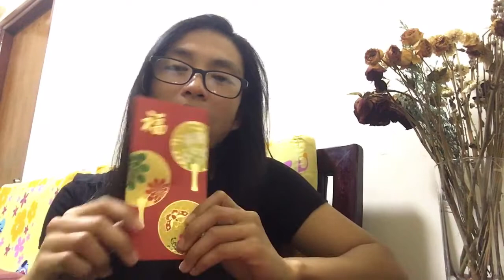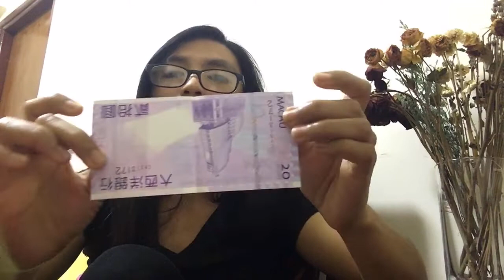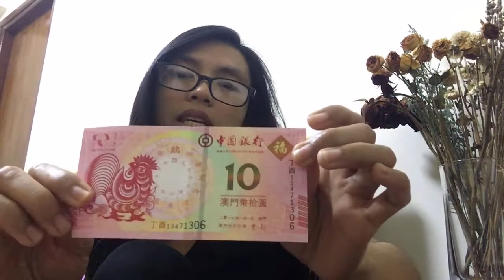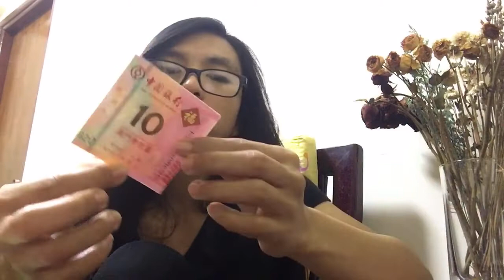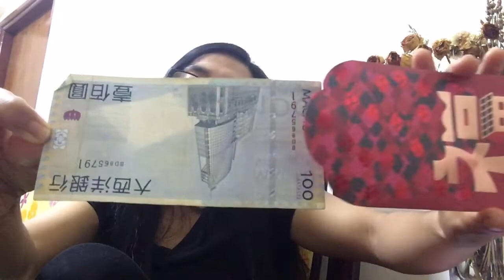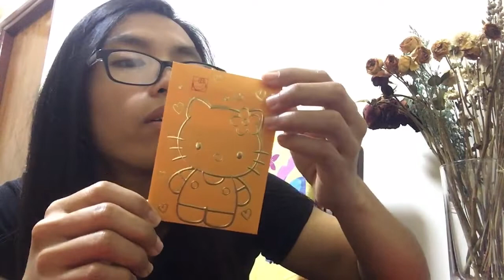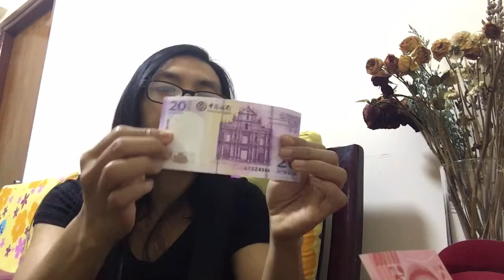Opening of my LUCKY RED ENVELOPES|Maurin Gumabay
I’m just thankful for the blessings that I just received. Thank you Lord for all the blessings.